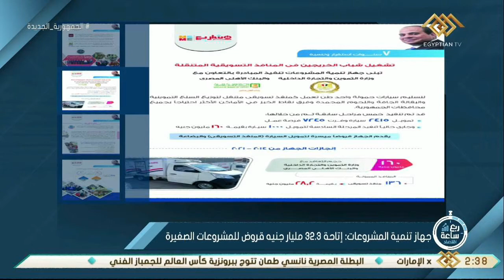ربع ساعة | اقتصاد.. جهاز تنمية المشروعات: إتاحة 32.3 مليار جنية قروض للمشروعات الصغيرة